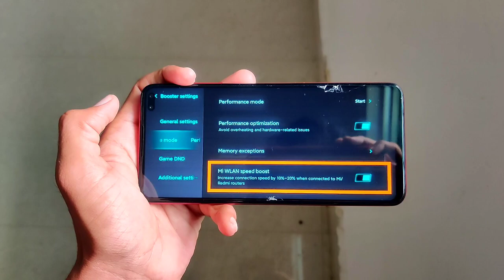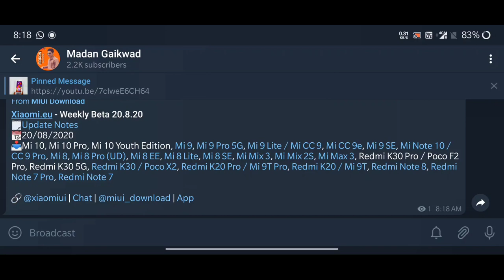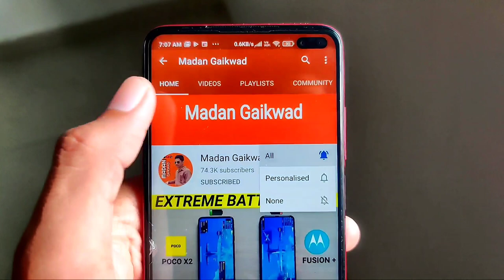Mi WiFi Speed Boost New Game Turbo Feature|New MIUI 12 eu 20.8.20 Update Globally|POCO X3 OLED 120hz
Hey guys welcome back I'm Madan Gaikwad and shows today video